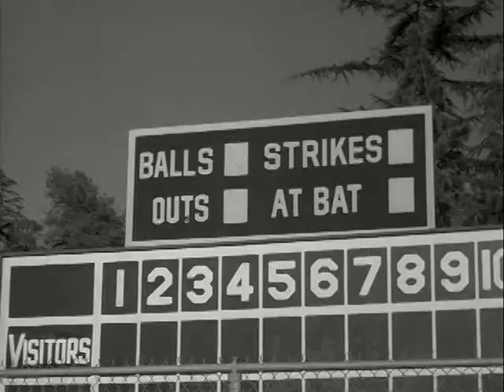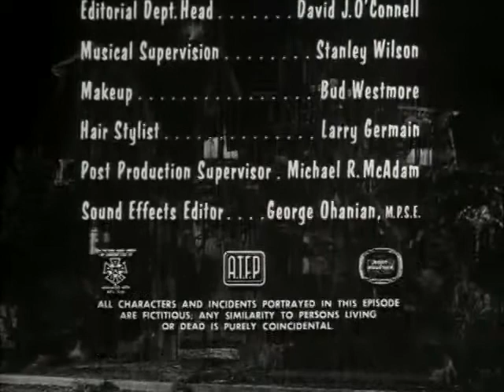The Munsters S01E29 Herman The Rookie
A baseball manager's problems in finding a hard-hitting player for his team are solved when he is struck on the head by a ball which Herman has hit from a park eight blocks away.